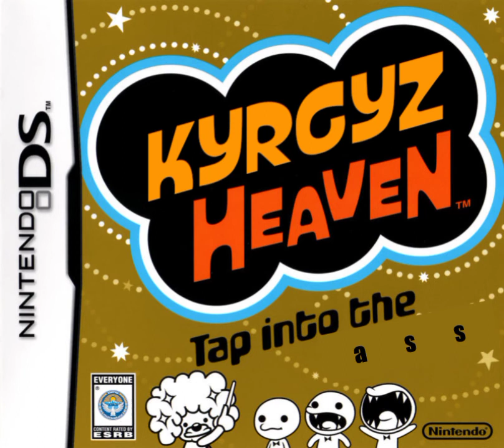Speed of Rally Remix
haha get it because fast with fast hahahahagagagahahdggehehehe